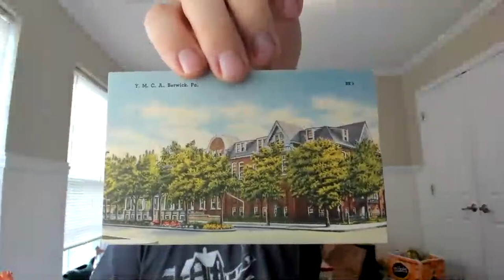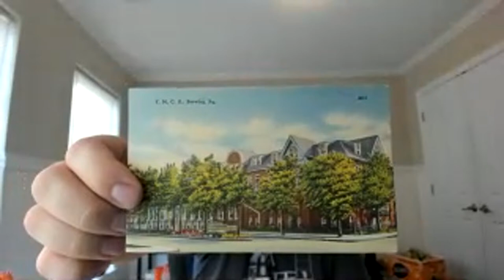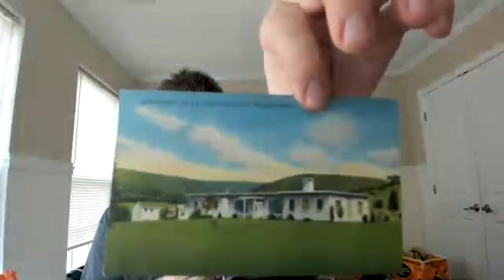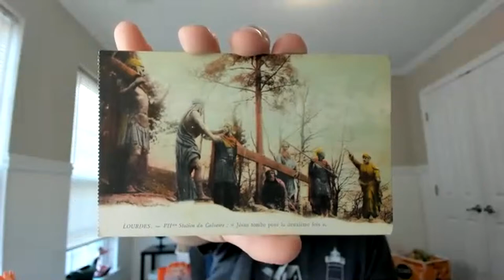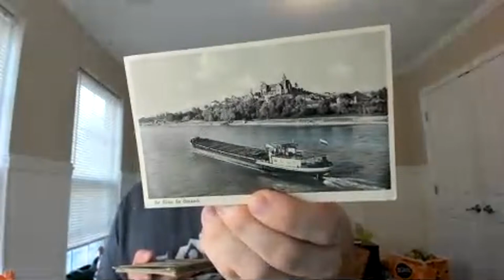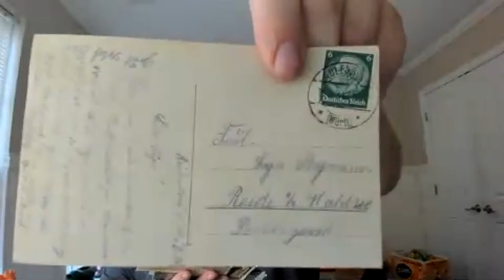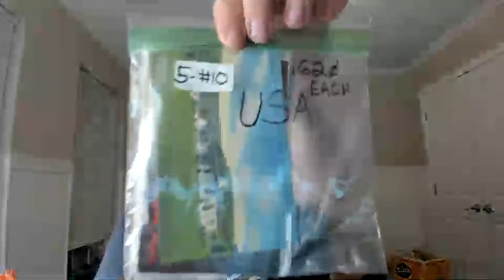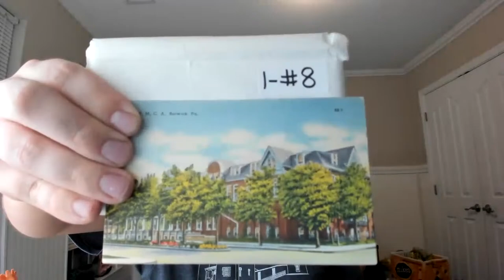WEEKLY YOUTUBE LIVE SALE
My eBay Store
About Me: I have been going to antique shops since I was in diapers. I grew up surrounded by items of decades past and have carried on that legacy as a 3rd generation collector and reseller. I am currently working part time and have a goal of trying to sell on both eBay and Amazon full time. I love thrifting, flea marketing, garage saleing, and antiquing, because I never know what I am going to find. The thrill of the hunt is what makes my adrenaline pump. Thrifting and antiquing are hobbies that pay for themselves. I like buying things for myself and for others whilst looking for things I can resell not only to make a profit, but to pay for the things I treasure. I started filming YouTube videos back in 2013 after I graduated high school. I love anything vintage, specifically the 1950’s. Even though the mid-century modern era is my all-time favorite era, the decades before that time and just slightly after that time all have something funky and cool that make it fun to mix and match in present day.